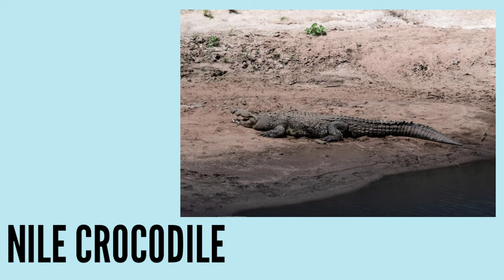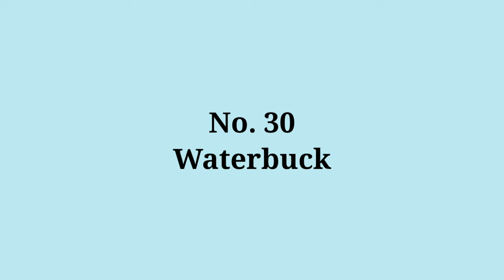Safari Animals Names With Pictures | Easy Spelling Words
You quickly learn different types of words with spelling pictures in this channel.

safari animals pictures